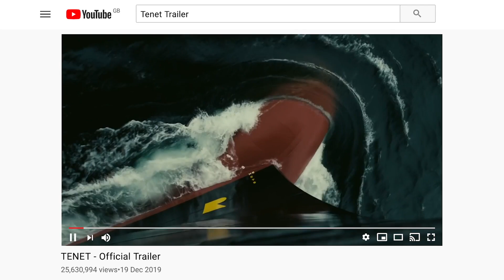YouTube Festival - Brand Stage: YouTube for Brand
YouTube’s continued growth, across audience and across device, means it now has an important role to play in holistic AV strategies for many brands.  Tom Sherwood explains how TV and YouTube work better together.